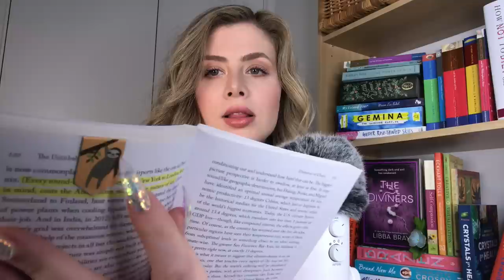ASMR| WHAT'S IN MY BAG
Take a peek and see what's in my bag + lots of sticky faux leather sounds & tapping 💖

Hello and welcome BACK friends and newcomers! I truly hope you enjoy the ASMR videos I make on this channel - they are for US 💕 I love to make them and I hope that YOU enjoying watching them. This is OUR space to enjoy some downtime and become more compassionate and loving souls 🥰

I thought we'd do a super chilled out asmr video today, something nice and superficial(because let's be honest, sometimes we need a distraction from the real world). But also with your regular dose of Quiet weirdness thrown in. Hope you enjoy, relax and gets lots of tingles, tingles, tingles. I'm sending you a warm blanket of love and cosyness, so wrap yourself up in it 🧣 💕

Quiet
Xx

[I DO NOT have a Twitch, someone on there ‘ASMR barbie’ is impersonating me currently, I have already reported it to Twitch]